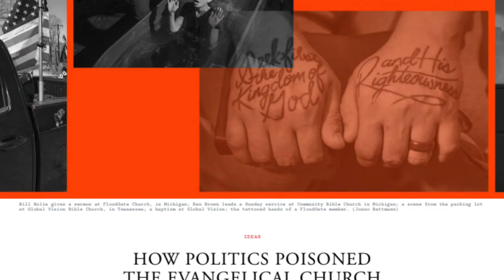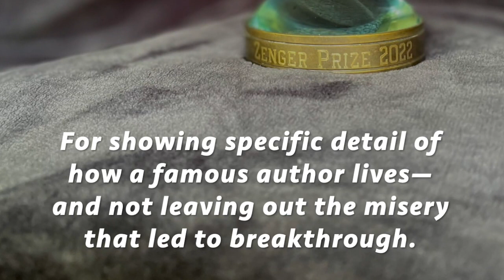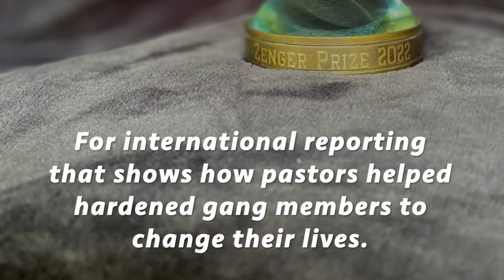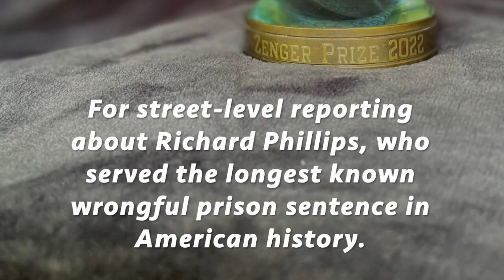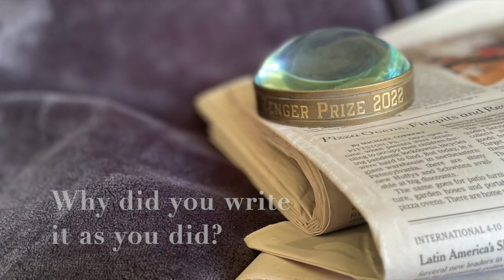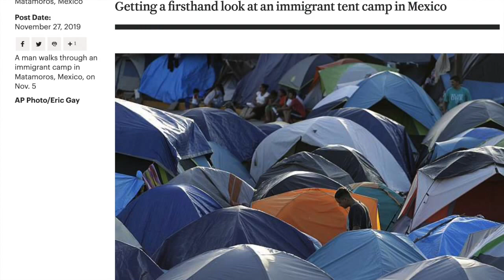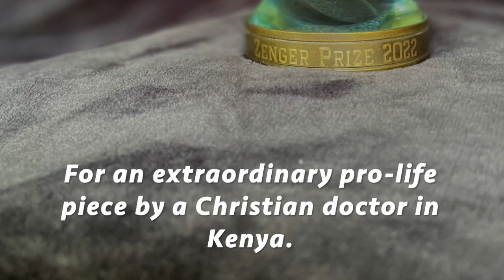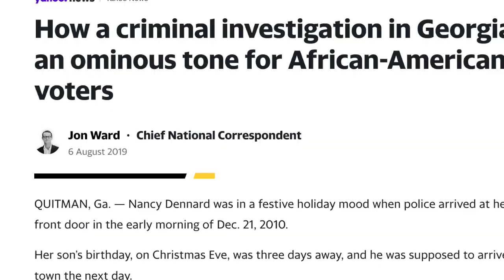Zenger Prizes 2022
Hear from the inaugural Zenger Prize winners: Tim Alberta, The Atlantic; Kara Bettis, Christianity Today; Danny Gold, The Pulitzer Center; Thomas Lake, CNN; Sophia Lee, WORLD Magazine; Matthew Loftus, The New York Times; and Jon Ward, Yahoo! News.